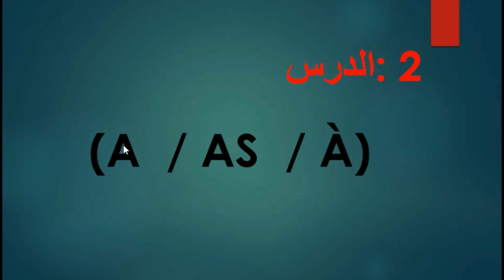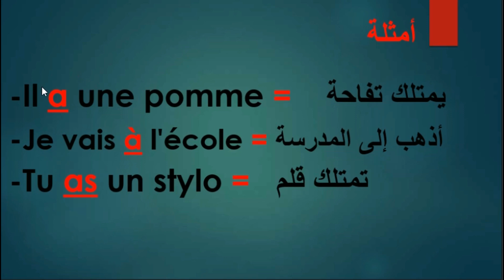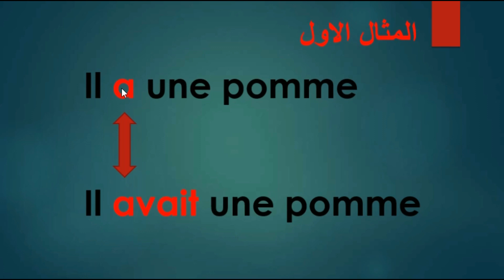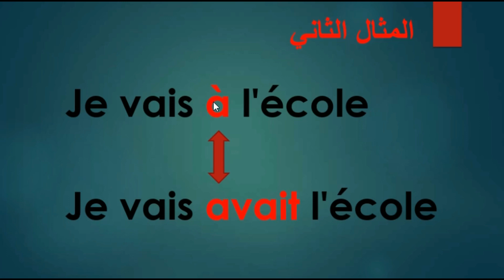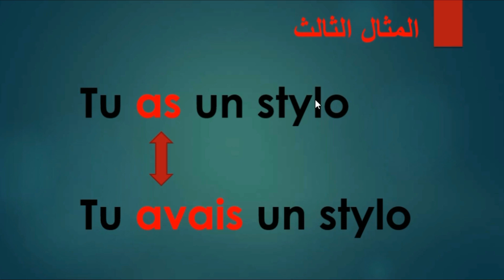الدرس 2: ( A / À/ AS) الفرق بينهما و كيفية إستخدامها :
مرحبا بكم
 a/as/à  ستجدون في هذا الفيديو طرق مبسطة و فعالة لمعرفة الفرق بين
 و سوف تتمكنون إن  شاء الله من معرفة إستخدامها في مختلف السياقات و الجمل
▬▬▬▬▬▬▬▬▬▬▬ஜ۩۞۩ஜ▬▬▬▬▬▬▬▬▬▬